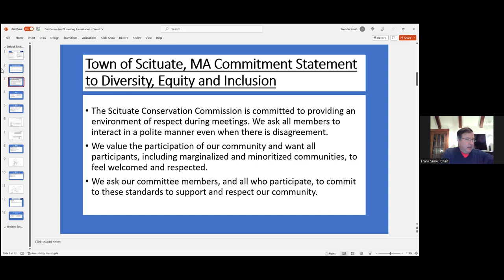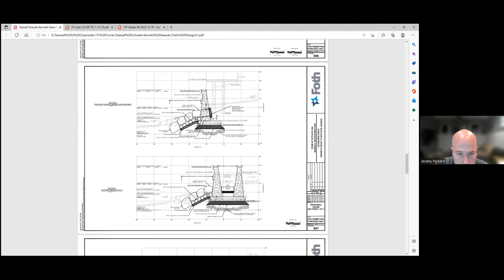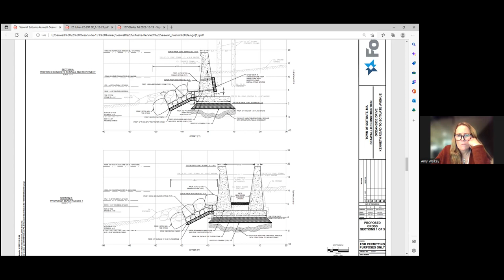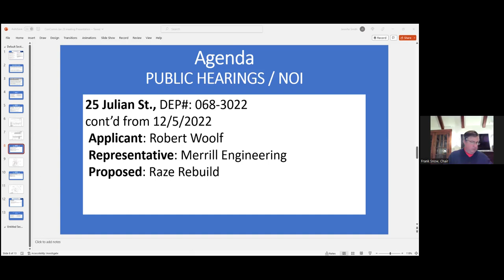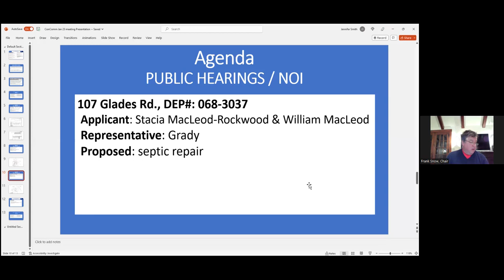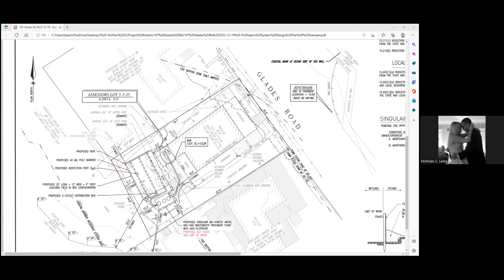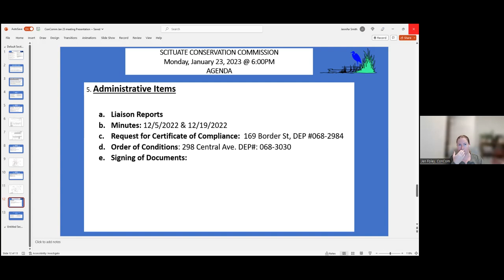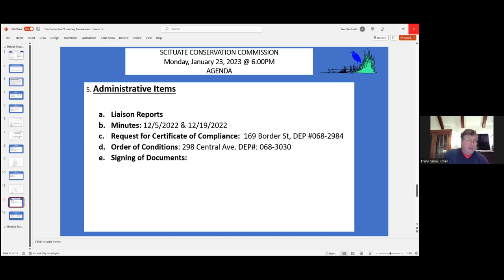Scituate Conservation Commission Meeting 1-23-23